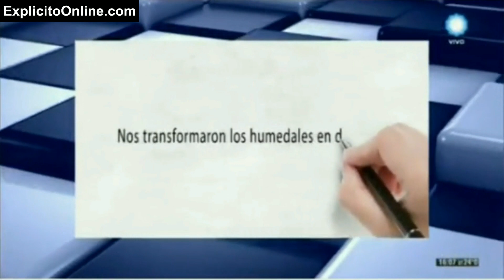Spot de La Pampa por el Atuel en la emisión del TC por la TV Pública